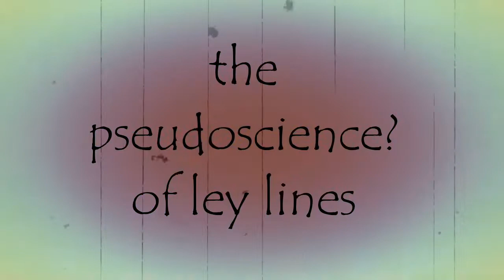The Pseudoscience of Ley Lines Part 1 What's It All About? | Scary Side Notes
Hey everyone. Here's part 1 of some nonsensical drivel while I try to put my thoughts on pseudoscientific things into some sort of coherent order for discussion. Up next - part 2, a storytime involving what I believe to be the spiritual aspects of the ley line phenomenon manifesting as paranormal? events in the house I used to live in.

My notebooks